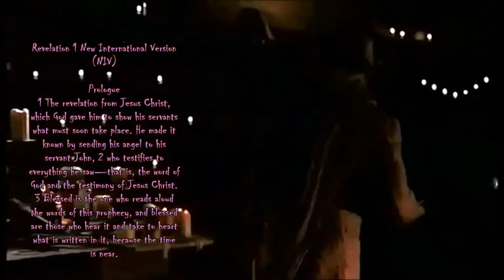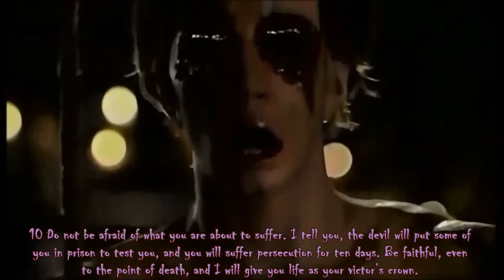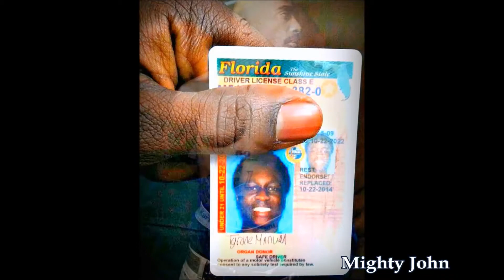2Pac-alypse NOw/ Инфинити А Он Такой ПРЕМЬЕРА ПЕСНИ! 2014